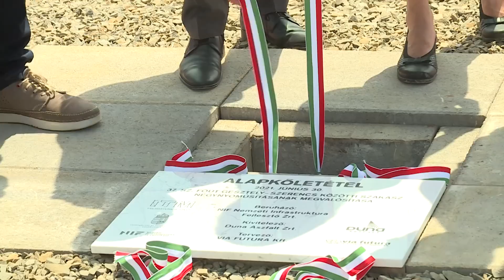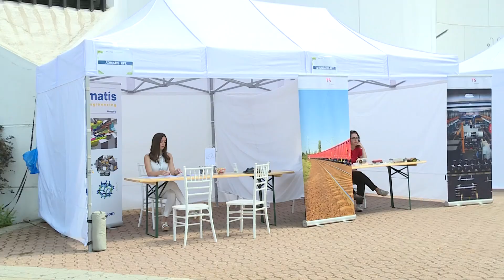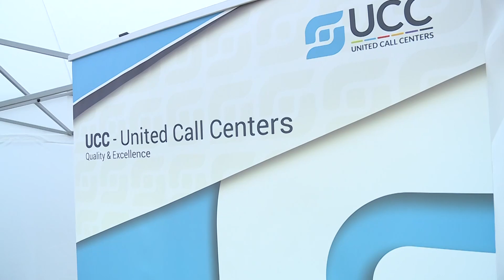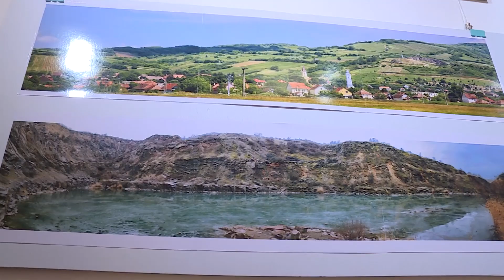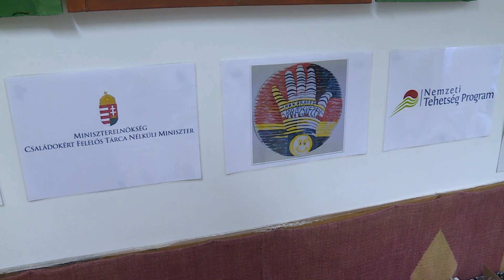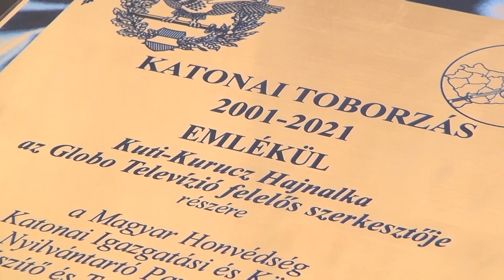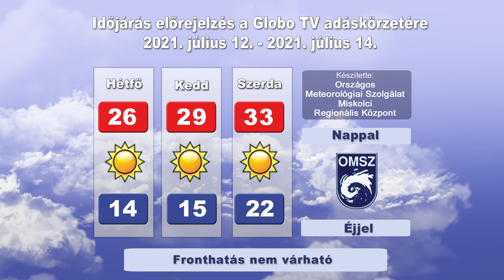Globo Magazin 313. adás (Globo Televízió 2021.07.11.)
Vasárnap friss adással jelentkezik televíziónk heti közéleti magazinja.

Műsorunk tartalmából:
• A 37-ES FŐÚT NÉGYSÁVOSÍTÁSÁNAK ALAPKŐLETÉTELE
• ÁLLÁSBÖRZÉT TARTOTTAK MISKOLCON
• TARCAL, TOKAJ KÉPEKEN
• HELYZETÉRTÉKELÉS A MEGYEI CÉGEK KÉPVISELŐIVEL
• KÉZMŰVESKEDÉS A MEGYASZÓI ÓVODÁBAN
• A KATONAI TOBORZÁS 20 ÉVE
• NEMZETKÖZI FITNESS SIKEREK

Adásunkat megismételjük hétköznap 7 órától és 19 órától, szombaton 9 órától és 19 órától, valamint vasárnap 19 órától. A Globo Televízió adása online is nézhető a címen, számítógépen, táblagépen és okos telefonon.